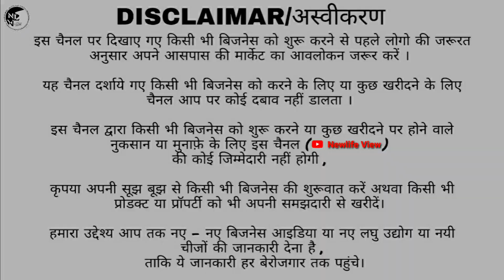₹25, ₹27, ₹29 New Design Wholesaler || Fancy Girls Wear Manufacture || Kolkata Metiabruz Haat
Suza dresses

Address: Kolkata Metiabruz, Gani mahal,nearby Janta club
░▒▓█►─═𝙉𝙚𝙬𝙡𝙞𝙛𝙚 𝙑𝙞𝙚𝙬═─◄█▓▒░
Tag..
lot garments wholesaler in kolkata
lot garments
wholesale market
lot garments wholesaler in wb
lot garments wholesale market
kolkata
kolkata wholesale market
garments wholesale
garments wholesaler
jeans wholesale
cheapest lot garments wholesale
garments busniess
lot garments wholesaler kolkata
kolkata garments wholesaler
garments stock lot wholesale market
lot garment wholsaler
cheapest garments wholesaler
readymade garments wholesale
second hand garments wholesaler
kolkata wholesale market
lot garments wholesaler in barabazar
garments wholesaler in barabazr
ladies garmets wholesale market in kolkata
kolkata saree
readymade garments wholesale market in kolkata
barra bazar wholesale market
readymade clothes wholesale market
kids wear wholesale market in kolkata
prakash enterprise howrah
metiabruz haat
metiabruz kolkata
metiabruz haat jeans
metiabruz haat kurti
metiabruz haat location
metiabruz haat new video
metiabruz haat time table
metiabruz wholesale market
metiabruz haat opening time,abm haat metiabruz kolkata
abm haat
metiabruz haat wholesale market
abm haat metiabruz
abm haat kurti
abm haat kolkata jeans
abm haat wholesale market